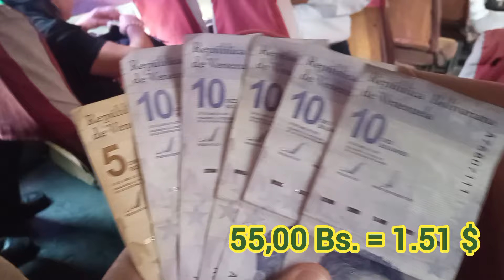ASÍ ES EL TRANSPORTE PÚBLICO EN MÉRIDA venezuela 🇻🇪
Mostramos la experiencia de viajar en transporte público urbano y extraurbano desde la ciudad de Mérida hasta la población de Lagunillas en Venezuela 😃👍🔥🔥🔥

Enseñamos una Mata de Mango Centenaria en el centro del pueblo de Lagunillas y algunas de sus calles. Recuerda compartirlo para que más personas lo vean 👥👤😁👍🔥🔥🔥